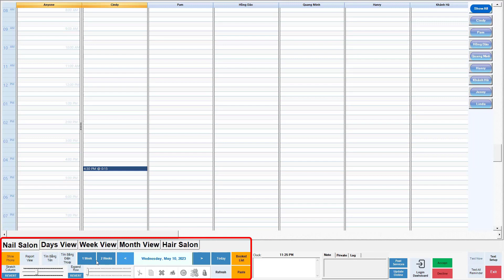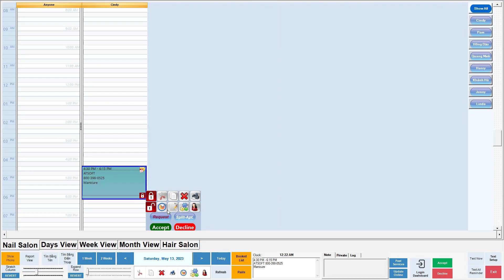NAIL 123: CÁCH TẠO LỊCH HẸN TRONG NAIL123 (OFFLINE)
ATSoft Inc. iNailPos, iNailTech, iNail, Pos System, Salon
Theo dõi chúng tôi qua: